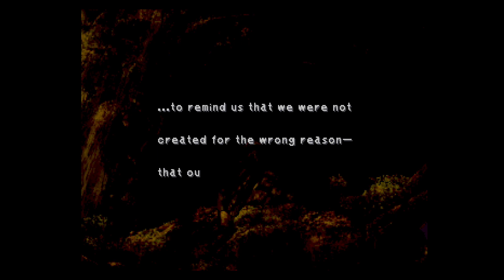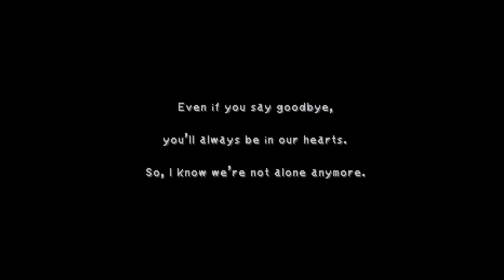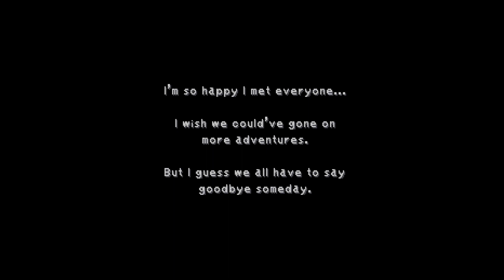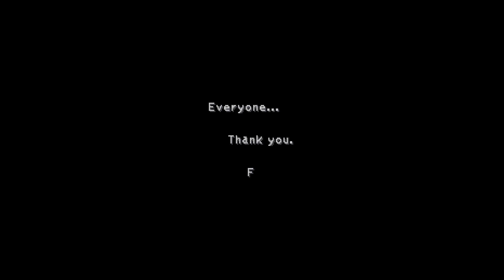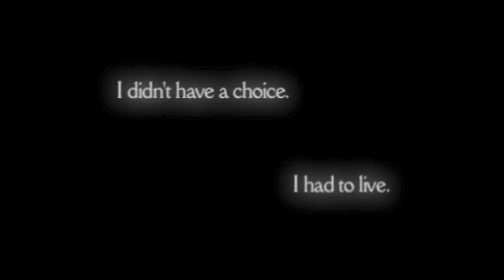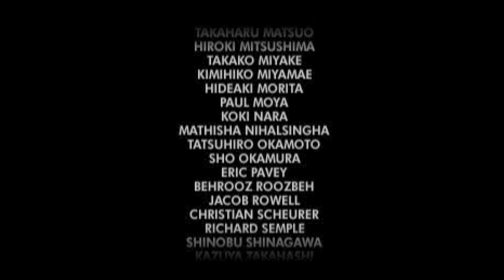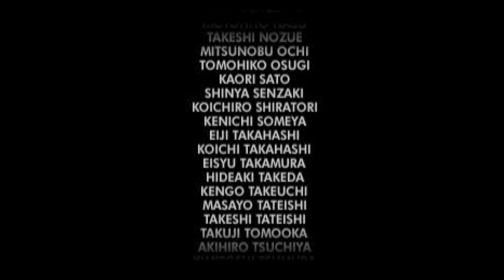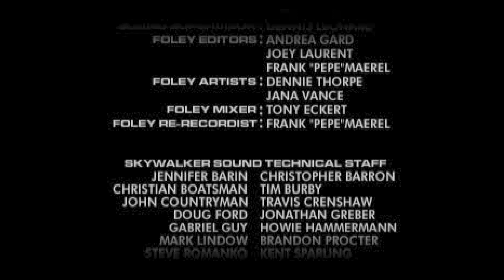Let's Play Final Fantasy IX, Part 68 - The Grand Finale